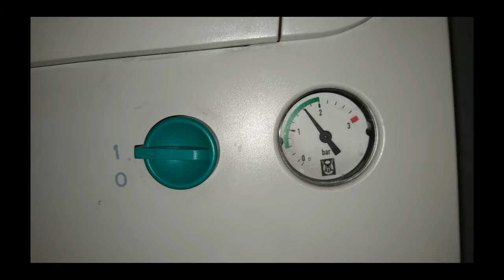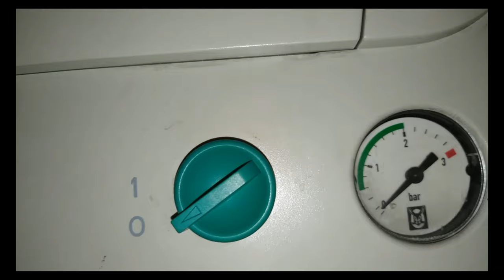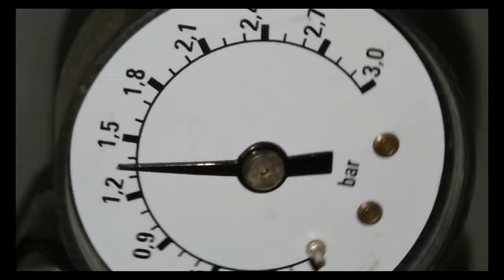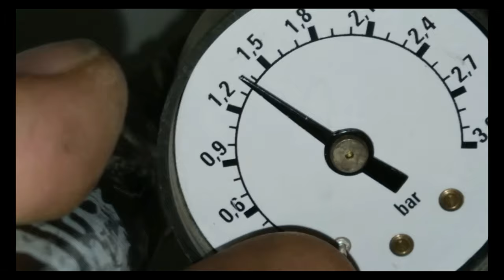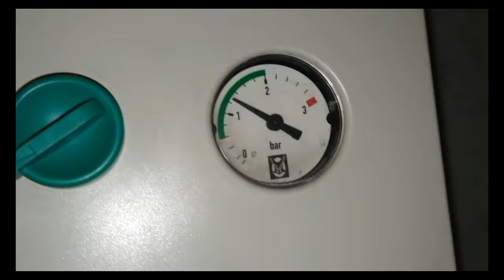Comment gonfler un vase d'expansion chauffage sur une chaudière murale ?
Vidéo n°103

Mes indispensables :
Clé 6 pans pour radiateurs(allen ou BTR)
Flexible pour la vidange de la chaudière
Graisse que j'utilise
Mon Multimètre Numérique
Piles AA pour Thermostat
Piles AAA pour Thermostat
Clé pour Purger Radiateur Carre 4 & 5mm